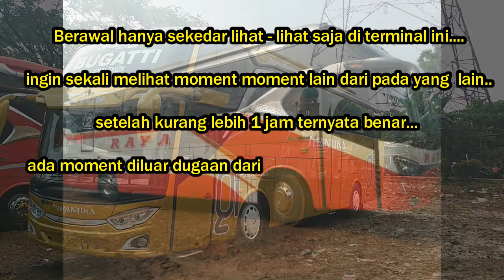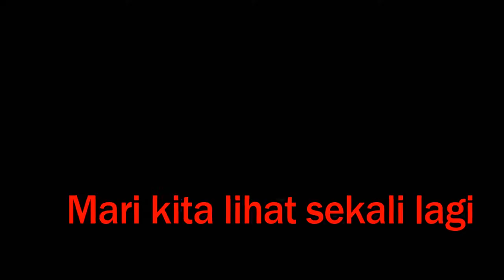Aksi Raya SR2 Legacy Di Terminal Lembang Ciledug